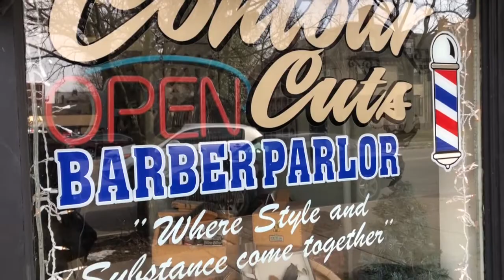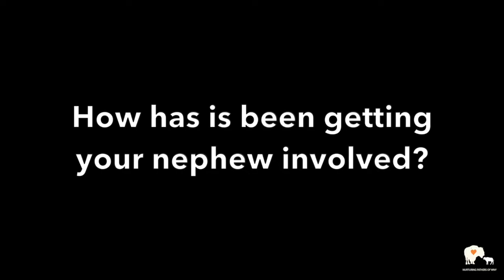Nurturing Fathers Program - Father of the Month - January 2020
David Rogers is the Nurturing Fathers: Father of the Month for January 2020. In this clip, David talks about his experience since joining the program and how it has affected his life and the life of this children .